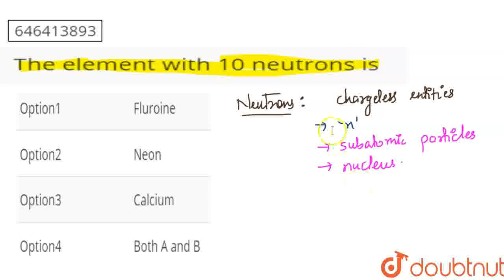The element with 10 neutrons is | CLASS 6 | BASICS OF CHEMISTRY | Doubtnut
The element with 10 neutrons is
Class: 6
Subject: CHEMISTRY
Chapter: BASICS OF CHEMISTRY
Board:FOUNDATION

👉 Have Any Query? Ask Us.

Our Telegram Pages:
class 6
6 class ka math syllabus